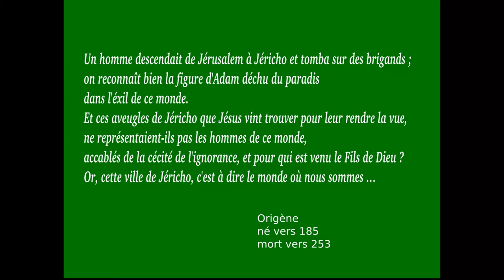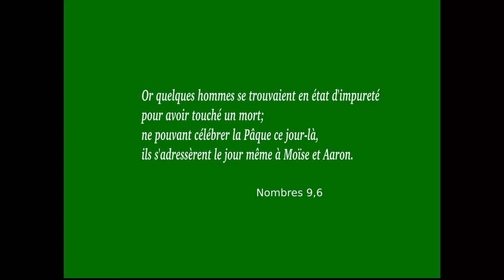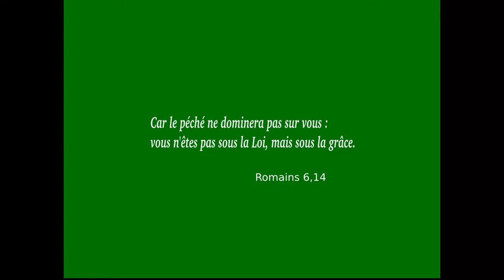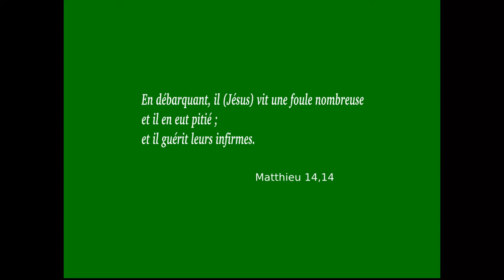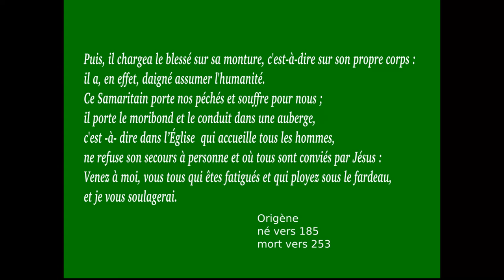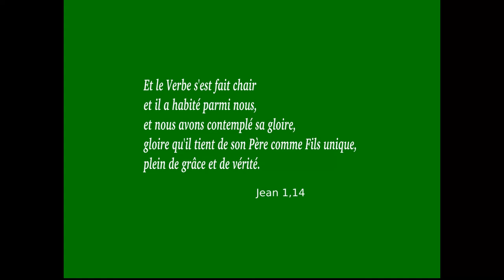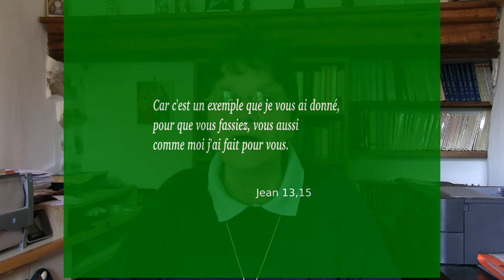Mon prochain, qui est-il ?